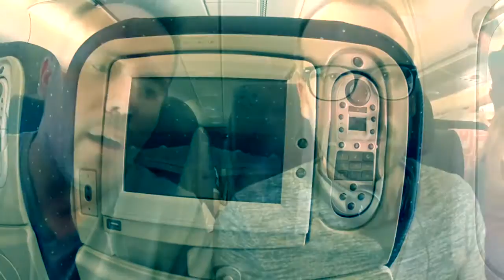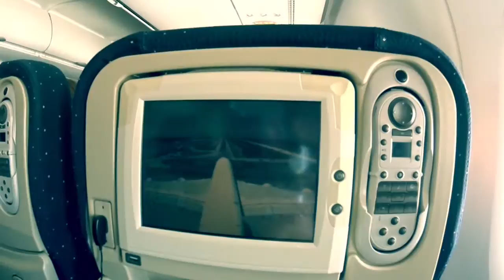Hey LA Épisode 1 - départ pour Los Angeles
California vacances août 2015